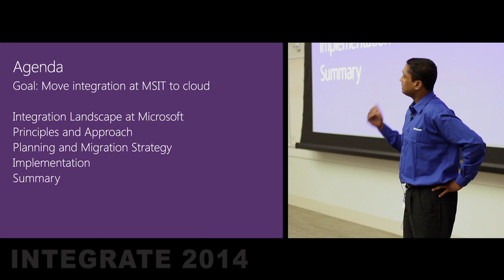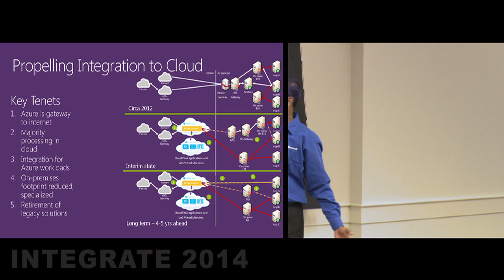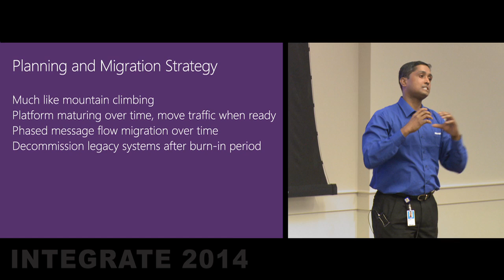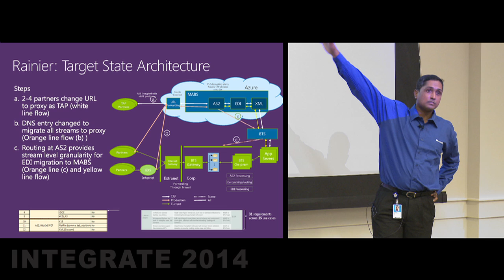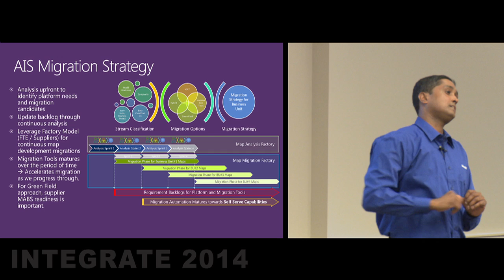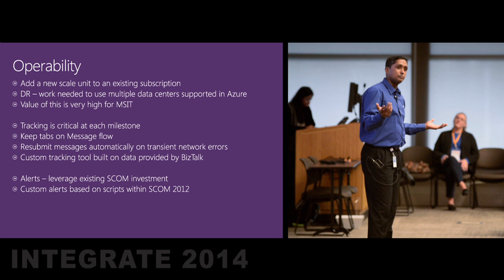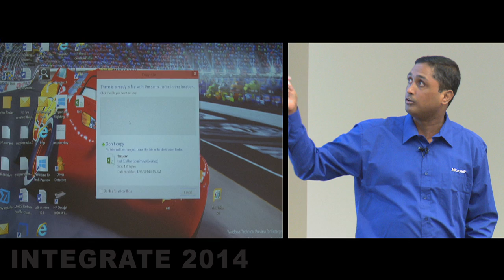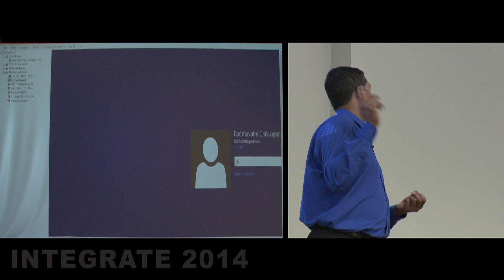Investing in Cloud Integration at Microsoft IT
In this video, Kannan C. Iyer talks about how Microsoft IT was committed to move the integration workload into Azure. This video was recorded during the Integrate 2014 Global BizTalk Summit held at Redmond, WA between December 3rd and 5th, 2014.